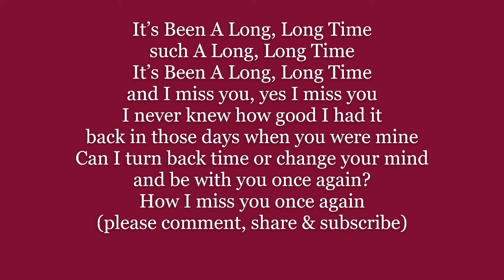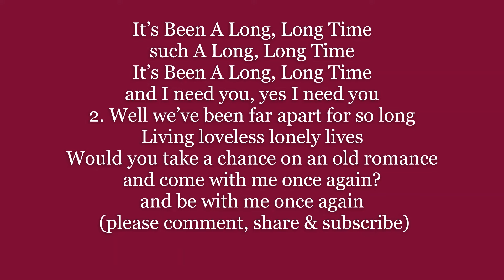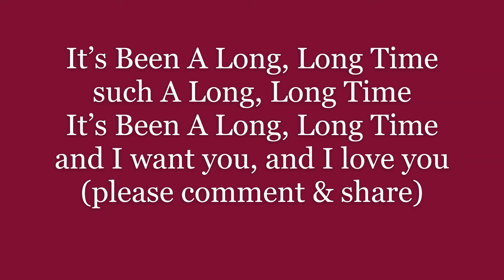IT'S BEEN A LONG, LONG TIME Lyrics Words text trending sing along song music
such A Long, Long Time
It’s Been A Long, Long Time
and I miss you, yes I miss you
I never knew how good I had it
back in those days when you were mine
Can I turn back time or change your mind
and be with you once again?
How I miss you once again

and I need you, yes I need you

2. Well we’ve been far apart for so long
Living loveless lonely lives
Would you take a chance on an old romance
and come with me once again?
and be with me once again

and I want you, and I love you